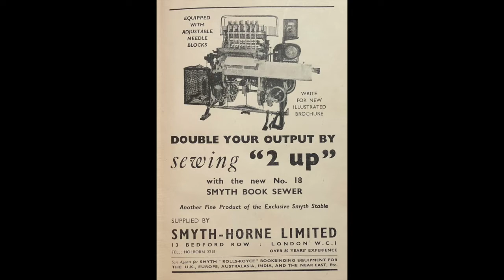Two-On Sewing // Adventures in Bookbinding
This video demonstrates sewing a book using two-on and three-on sewing on tapes.  Two-on sewing, or the full name most commonly given to it being "two sheets on" sewing, is sewing two sections on at a time.  This technique can be used on cords as well as tapes.  The early use of this technique was most likely for speeding up sewing.  However, for craft binders it is mostly used to reduce the swell in thick books with many sections.